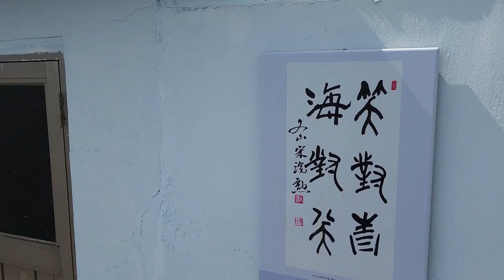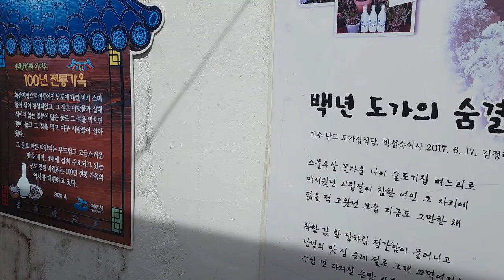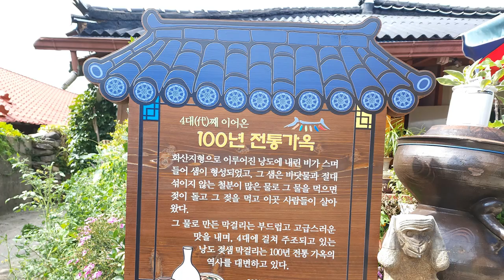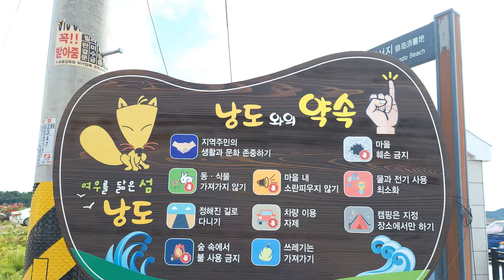한국 여행 : 여수시 낭도항 / Nangdo Port of Yeosu City / 드론 영상 (Richard Park/리차드박)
여수시 낭도항 / Nangdo Port of Yeosu City
주소 : 전라남도 여수시 화정면 여산길 78